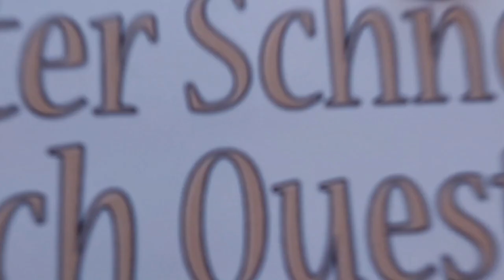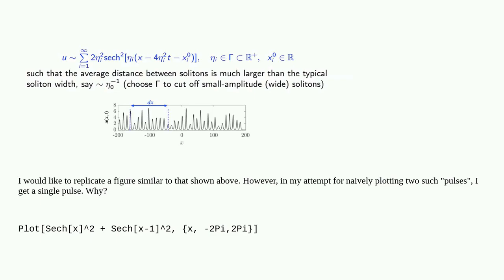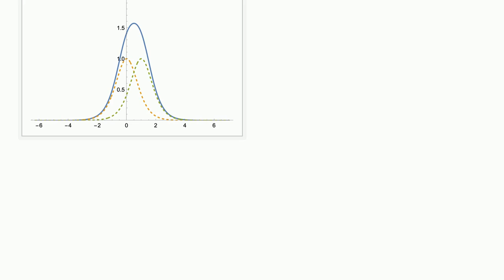Mathematica: How do I make a plot for∑∞i=12η2isech2(η(x−4η2it−x0i))?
How do I make a plot for∑∞i=12η2isech2(η(x−4η2it−x0i))?

A special thanks goes out to the community

  plotting